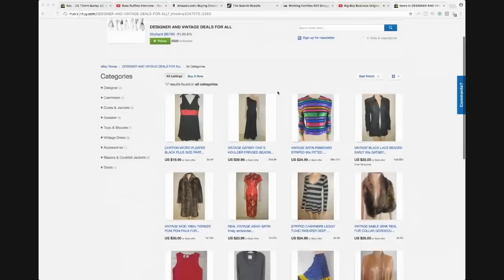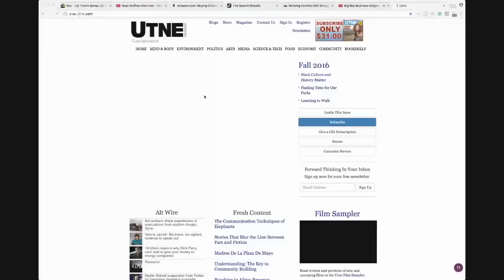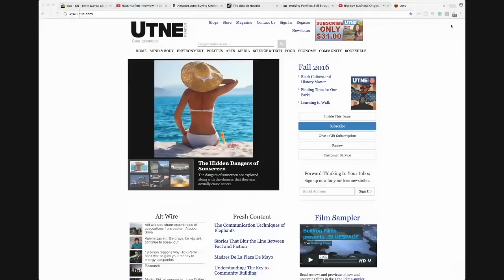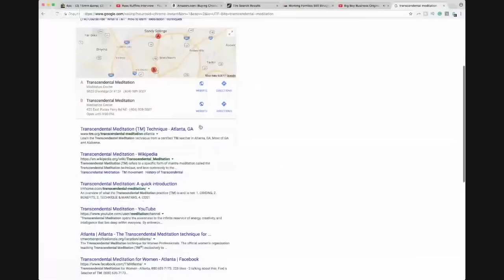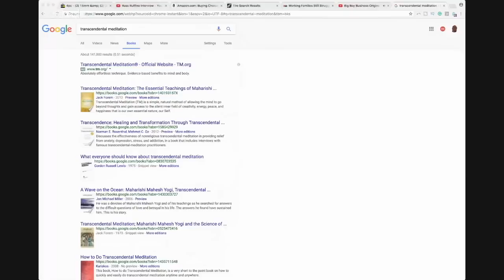Failure is one Great way to START a BUSINESS Big Boy Business Tactics